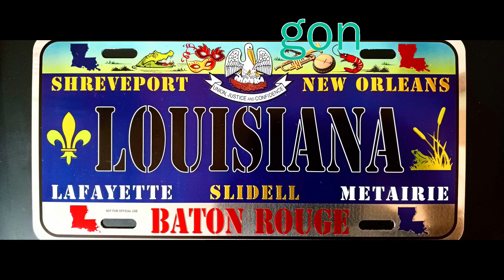I-310 N, St. Charles Parish, LA (Hale-Boggs Bridge)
I-310 is an auxiliary route for I-10, located in SE Louisiana, totaling 11.7 miles from I-10 to US-90. Today's video features the the most famous part of I-310 and the icon of St. Charles Parish, the Hale-Boggs Bridge (1983).